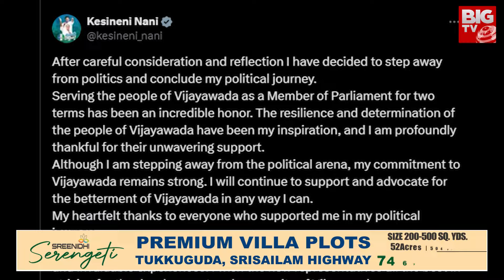Mudragada ‍Name Change : ముద్రగడ పేరు మార్చుకొని వాళ్లను ఇరికించేశాడా? | Pawan Kalyan | BIG TV